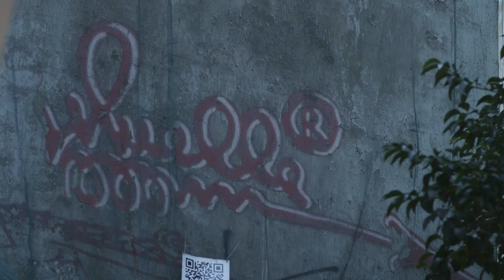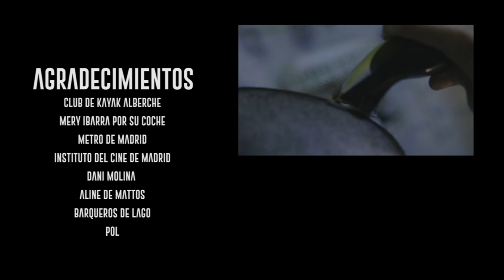La soledad del kayakista danés.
Homenaje a los autores del movimiento Freecinema.Inglaterra, 50`s.

2016, Malthe (Rubén Martinez), un  kayakista Danés recién llegado a Madrid, es tratado de forma especial por el club que le ha acogido. Él no acepta este trato especial ya que supone un menosprecio al resto de sus compañeros. Utilizará sus días de descanso para conocer Madrid de la mano de Kevin (Drasen), un chico que saca a "guiris" de tour por el Madrid mas underground...